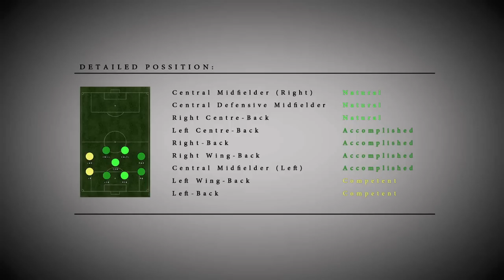FRANCISCO JAVIER GONZÁLEZ MUÑOZ. Demo Reel (2014 - 2015 Season)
ABOUT FRAN:
"Fran" González (Córdoba, Spain, February 1, 1989) is a spanish soccer player. He can plays as defensive midfielder, centre-back and right back. His current team is Hércules C. F. (Segunda División B, Gr. 4, Spain.

PROFESSIONAL CAREER:
2014/2015 HÉRCULES C.F. (2ª DIVISIÓN B GRUPO III)
2013/2014 CÓRDOBA C.F. B (2ª DIVISIÓN B GRUPO IV )
2012/2013 R. ZARAGOZA S.A.D. (1ª DIVISIÓN)
2012/2013 REAL ZARAGOZA B. (2ª DIVISIÓN B GRUPO II)
2012               REAL ZARAGOZA B (2ª DIVISIÓN B GRUPO III)
2011          LUCENA C.F. (2ª DIVISIÓN B GRUPO IV)
2010-11          R. C. DEPORTIVO DE LA CORUÑA B (2ª DIVISIÓN B GRUPO I)
2010          LUCENA C.F. (2ª DIVISIÓN B GRUPO IV)
2008-09          U. D. ALMERÍA B (3ª DIVISIÓN  GRUPO IX)
2005-08     SÉNECA C.F. (DIV. HONOR JUVENIL)
2003-05          REAL MADRID C.F. (CADETE AUTONÓMICA)

SOBRE FRAN:
"Fran" González (Córdoba, España, 1 de Febrero de 1989) es un futbolista español. Defensa, puede jugar de pivote, central y lateral. Su actual equipo es el Hércules C. F. (Segunda División B, Gr. 4, España).

CARRERA PROFESIONAL:
2014/2015 HÉRCULES C.F. (2ª DIVISIÓN B GRUPO III)
2013/2014 CÓRDOBA C.F. B (2ª DIVISIÓN B GRUPO IV )
2012/2013 R. ZARAGOZA S.A.D. (1ª DIVISIÓN)
2012/2013 REAL ZARAGOZA B. (2ª DIVISIÓN B GRUPO II)
2012               REAL ZARAGOZA B (2ª DIVISIÓN B GRUPO III)
2011          LUCENA C.F. (2ª DIVISIÓN B GRUPO IV)
2010-11          R. C. DEPORTIVO DE LA CORUÑA B (2ª DIVISIÓN B GRUPO I)
2010          LUCENA C.F. (2ª DIVISIÓN B GRUPO IV)
2008-09          U. D. ALMERÍA B (3ª DIVISIÓN  GRUPO IX)
2005-08     SÉNECA C.F. (DIV. HONOR JUVENIL)
2003-05          REAL MADRID C.F. (CADETE AUTONÓMICA)